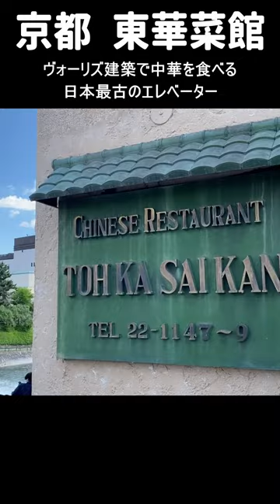京都の中華🥗東華菜館